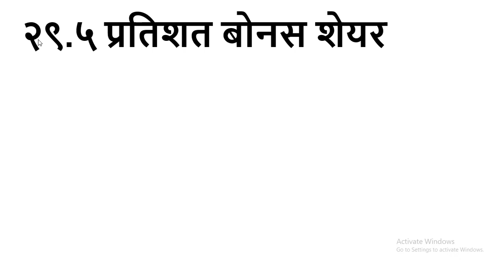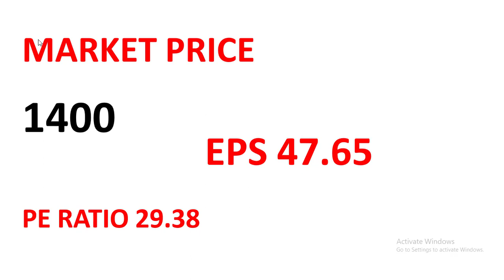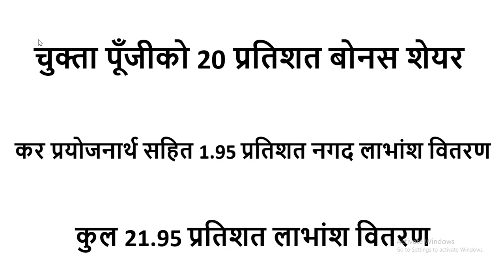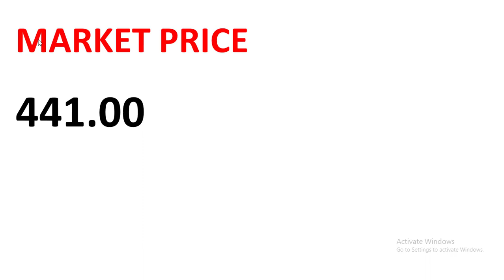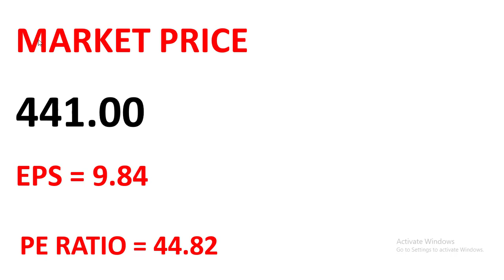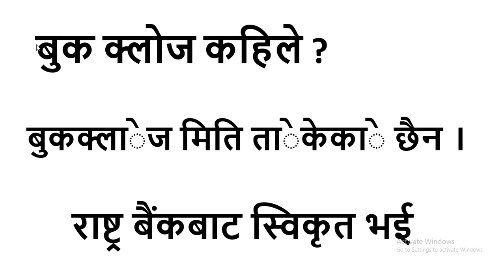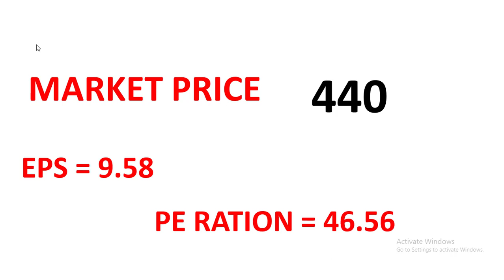3 कम्पनीको 60 प्रतिशत बोनस आजै सेयर किन्नुहोस। Entrepreneur Nepal । Share Market Nepal ।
3 कम्पनीको 60 प्रतिशत बोनस आजै सेयर  किन्नुहोस।  Entrepreneur Nepal । Share Market Nepal ।
Sarbottam Cement को IPO यहि पुषमा आउने ? कहाँ पुग्यो प्रक्रिया ? Entrepreneur Nepal । Upcoming IPo ।
सेयर बजार जोखिमपूर्ण हुन्छ, त्यसैले लगानीकर्ता आफैले स्वाध्यान गरेरमात्रै लगानी गर्नुहोला।  प्रश्तुत भिडियो नितान्त शिक्शानुलक मात्रै हुनेछ।